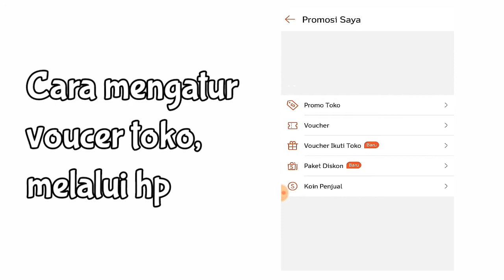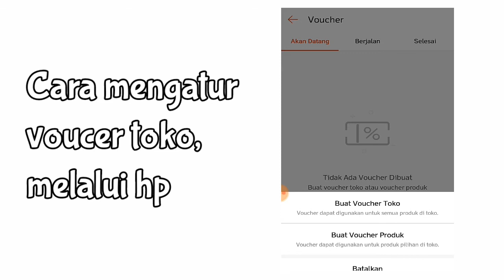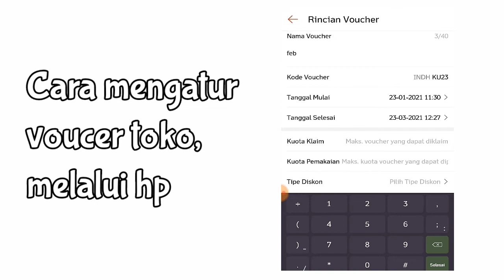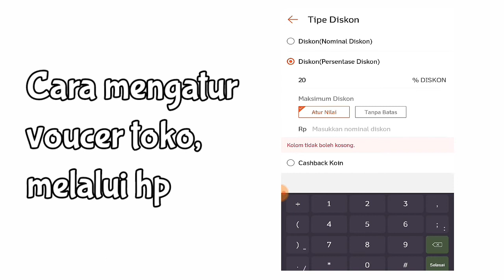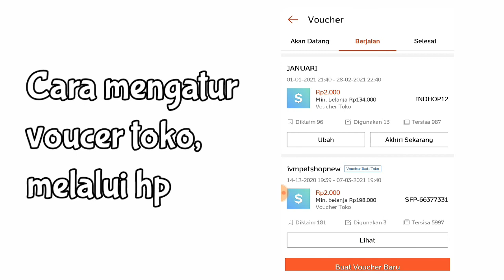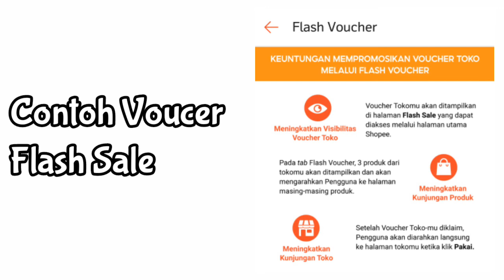Voucer di Shopee |Tampilan Toko Part II | Titilanon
Hola gaes, tudey aku bakalan sharing tentang fitur promosi lagi nih . . .
Yapsss, kita bakalan ngebahas tentang voucer yang terbagi menjadi 2 jenis voucer
Berikut ini jenis voucer di shopee :
1. Voucer yang bisa di setting penjual
2. Voucer Undangan dari tim shopee
Bagi temen-temen yang perlu perlengkapan kucing dan makanan kucing bisa banget langsung aja ke ivm petshop di tokopedia, Nah langsung follow ya . . .

Kalau kalian pengguna shopee, kalian juga bisa kunjungi toko ivm_store di shopee langsung klik link dibawah ya :
Link Toko :

Buat yang pada penasaran tonton videonya sampai habis yaaa . . .